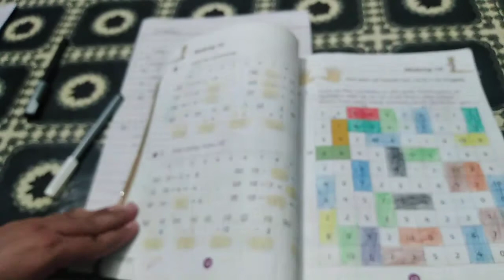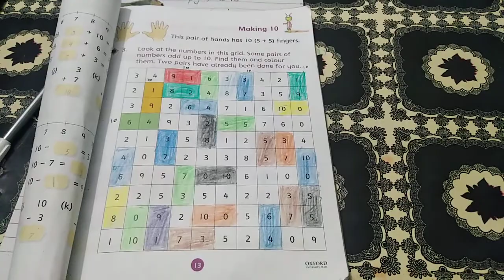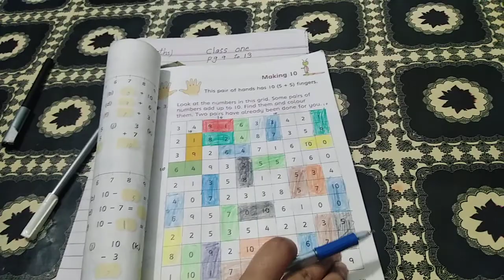Class 1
Math pg#9-13